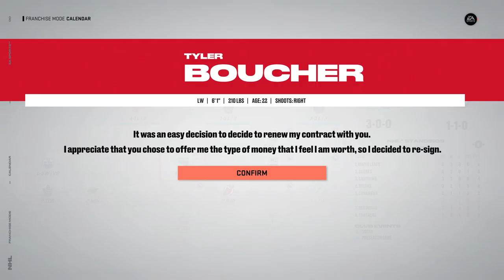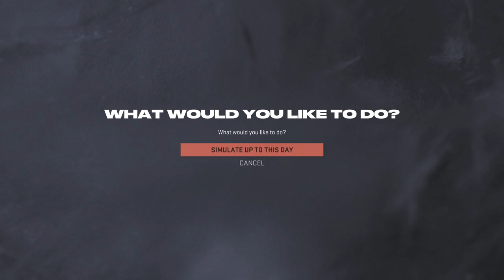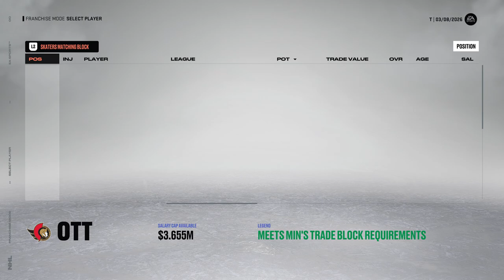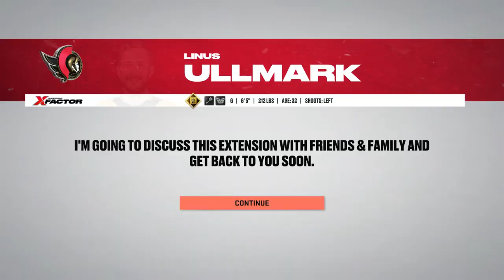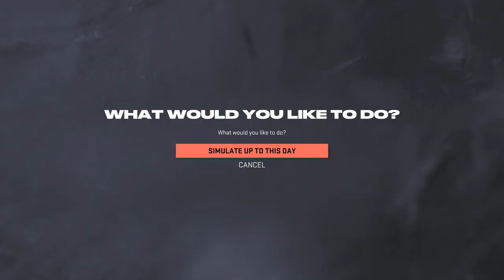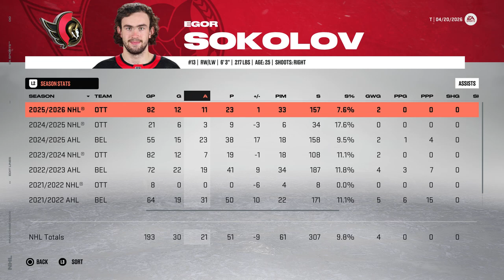NHL 23: Senators Franchise #5 - Season 4 (Crazy season ending!)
The Senators enter season 4 with some new additions, and will react according to their position at the deadline. Can we make the post season for the first time!? 👍